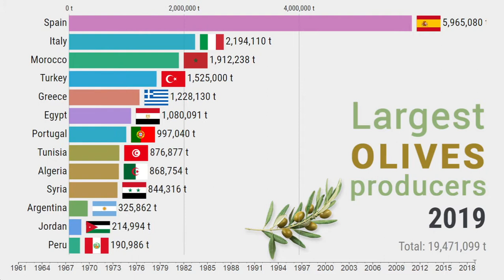Largest Countries in Olive Production 1961 - 2019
Timeline of the largest countries in dates production from 1961 until 2019, the ranking was based on the reported total production in tonnes of each year.

I am a data science master student and I love making visualizations.

Olive Production
Top Olive Producers
Top Countries by Olive Production
Olive
World's Top Olive Producers
List of Olive Producers Countries

Data source: United Nations Annual Reports